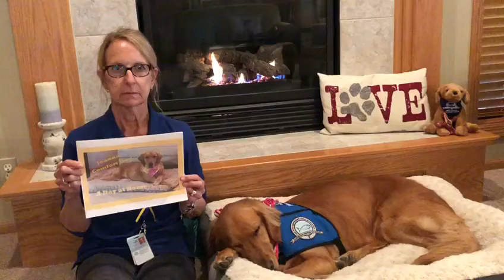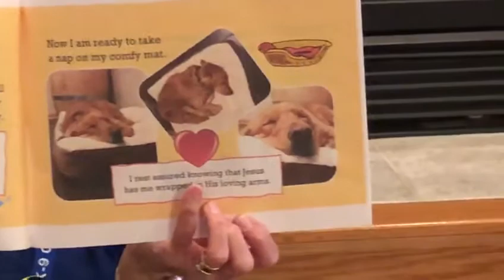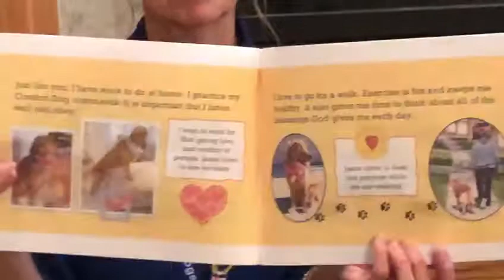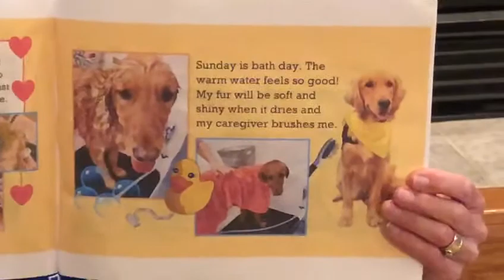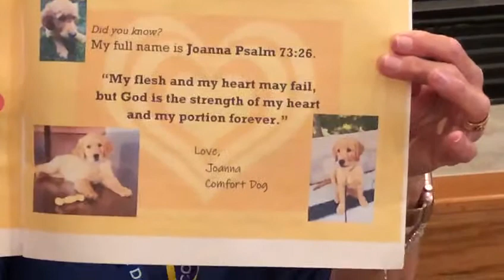Book: A Day at Home (with Joanna Comfort Dog)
Written and read by Miss Judy, Team Joanna Handler and Caregiver